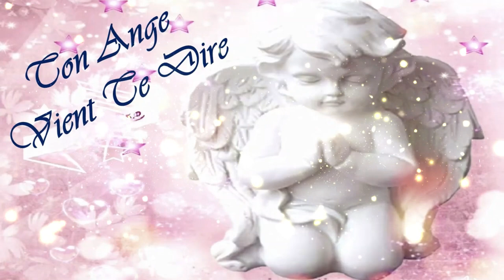😇😇😇Quel message ton Ange Gardien a t'il à te délivrer ce 1er Septembre 2023?😇😇😇